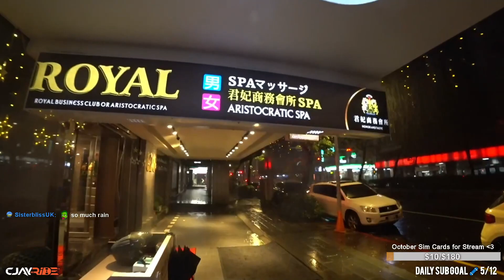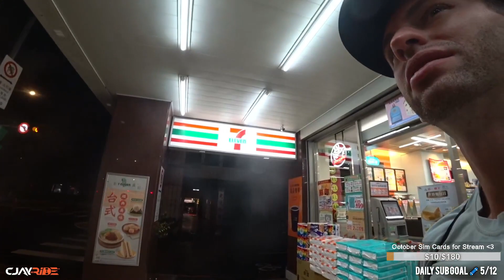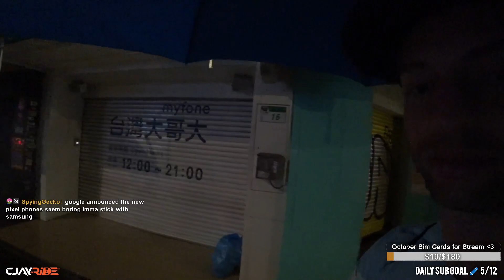Night Work and Food in Typhoon📍Taipei [2023/10/4]